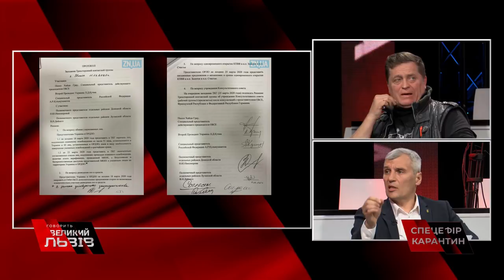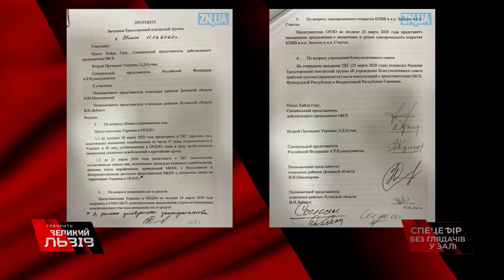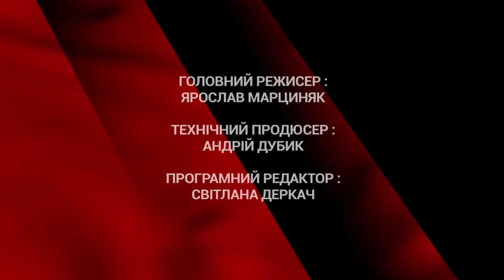🌏Про що домовилися у Мінську і чим це загрожує країні?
Росія - більше не агресор⁉ Про що домовилися у Мінську і чим це загрожує країні? Більше дивіться у відео з програми "Говорить Великий Львів"!